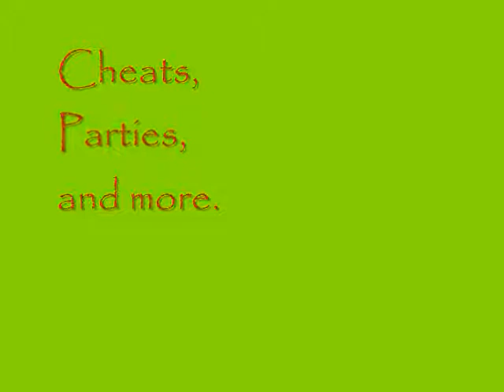My Interview with Red Apollo on CP!